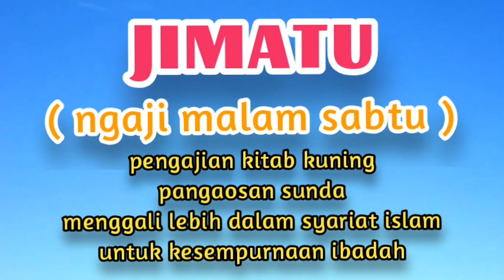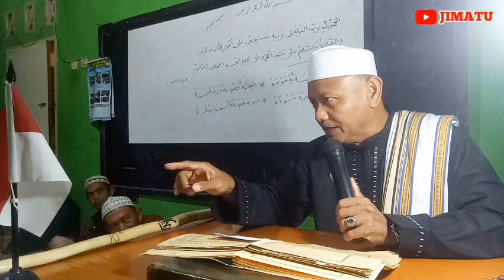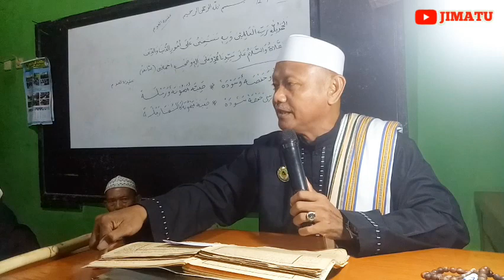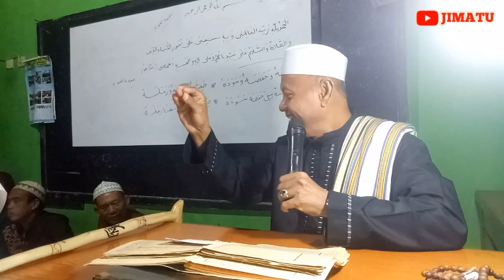DAHSYATNYA ASHOLATU KHAIRUM MINANNAUM.KH SHOMA SZ.JIMATU